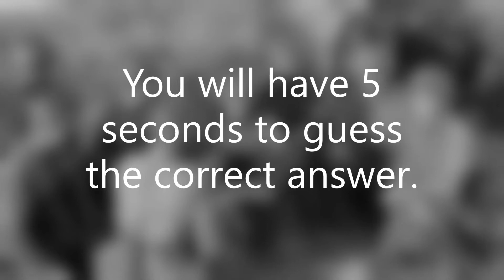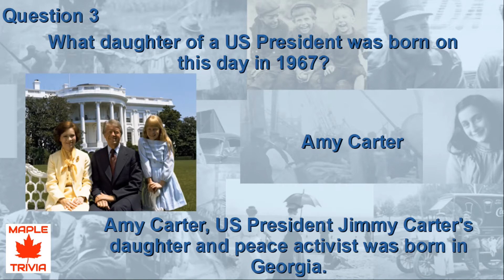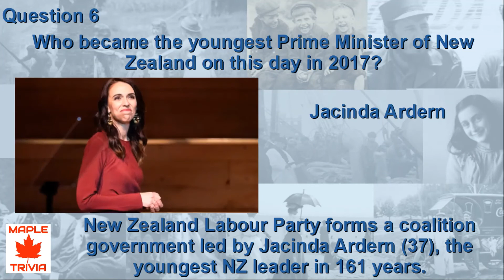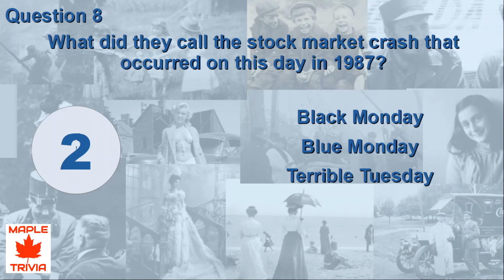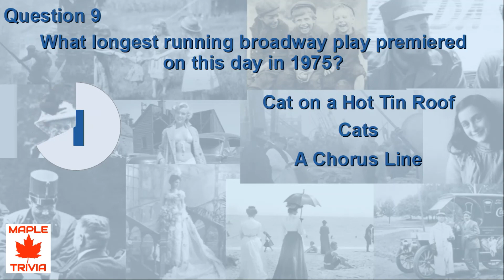IT HAPPENED ON THIS DAY IN HISTORY QUIZ - October 19TH